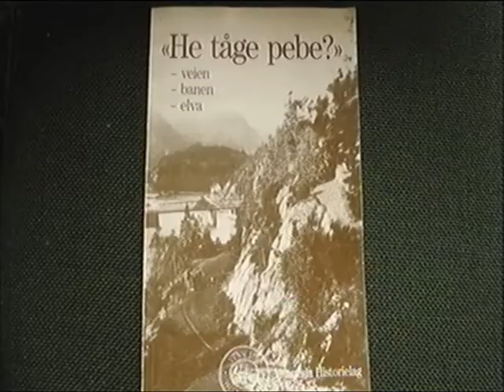Vennesla Historielag 13.november 1986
Laurits Repstad besøker historielaget